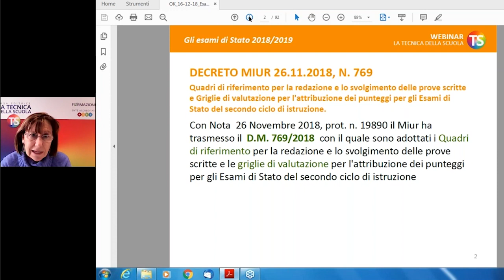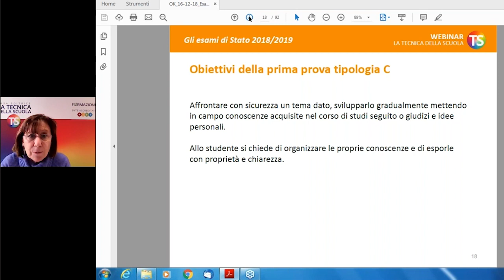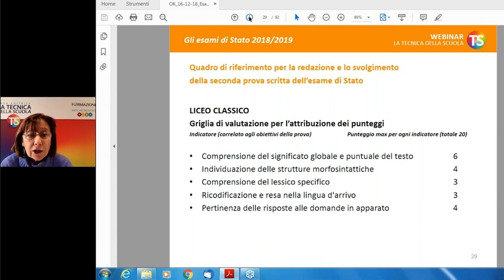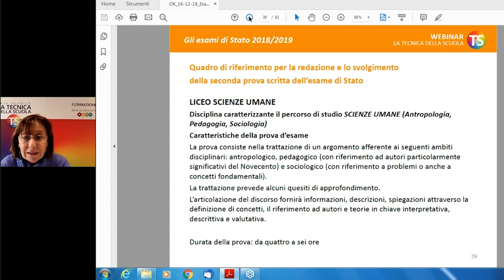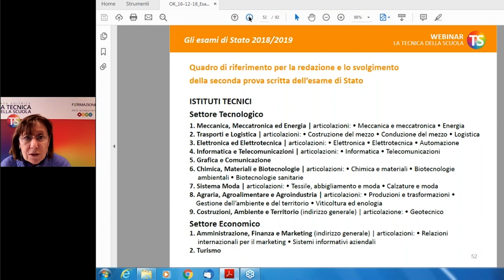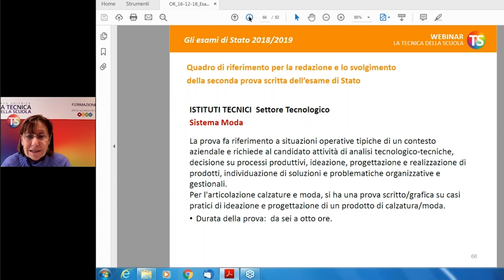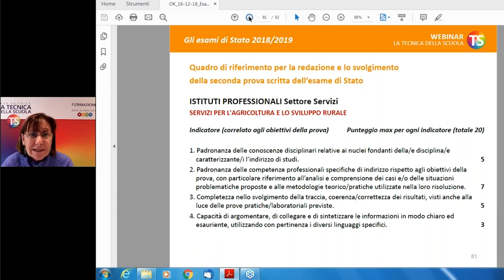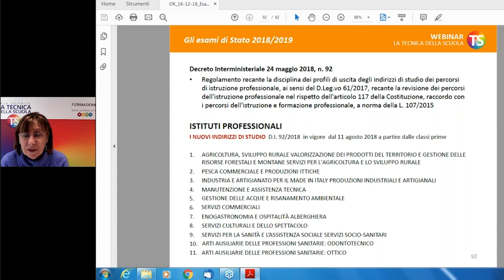Guida alle novità degli esami di Stato 2018/2019 | Seconda parte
a cura di Anna Maria Di falco

Sono aperte le iscrizioni al webinar "Guida ai nuovi esami di Stato" tenuto dalla prof.ssa Di Falco.
4 ore di formazione - 8 e 10 aprile 2019